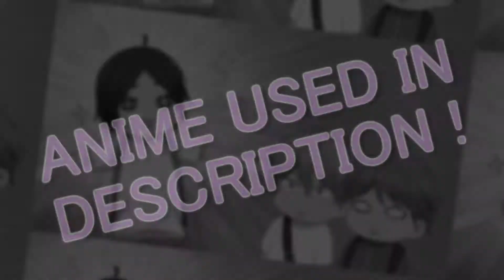new year special edit || thank you all for 1k+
hope you all enjoyed my edit because after that i want to puke from all that masking i did !

(also please ignore one of the masking i did because it LOOKED LIKE COMPLETE CRAP)

also, i'm excited for the new year with all my subscribers and i hope that you will continue on to support me ! BE PREPARED FOR A TON OF KATSUDEKU EDITS FROM ME CAUSE YALL ALREADY KNOW THAT I LOVE THOSE BOYS TO DEATH

anime used:

1. wolf girl and black prince
2. yuri on ice
3. ouran high school host club
4. monthly girls nozaki-kun
5. kiss him, not me!
6. haikyuu!!
7. one punch man
8. my hero academia

song: shades on by the vamps